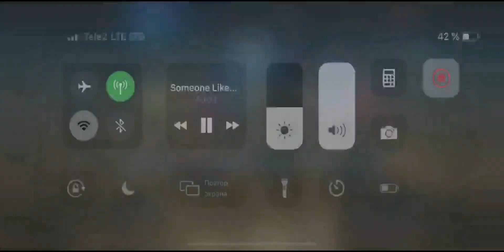War Wings бой 4х4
режим КБ Т6vsТ7  Ла5фн VS F4UD1